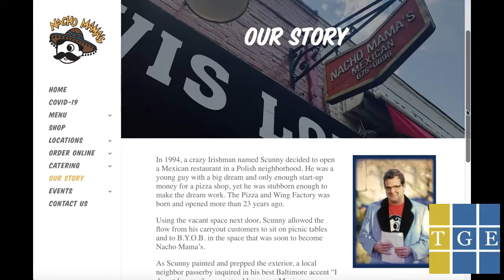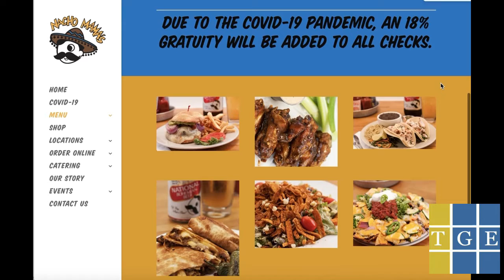Managing Covid-19: A Local Restaurant Dealing With A Pandemic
This is a mini feature about how Nacho Mama’s, local Towson restaurant, has and continues to deal with Covid-19.

By Kylie Miller & Tashi McQueen